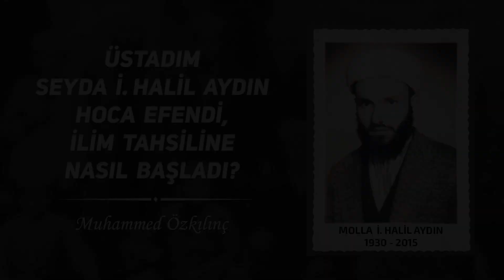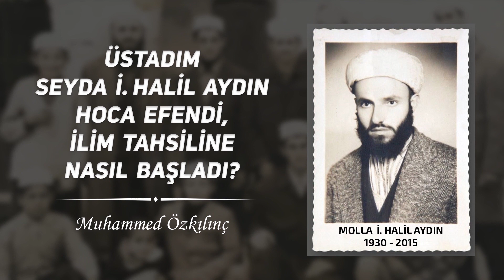Üstadım Seyda İ. Halil Aydın Hoca Efendi İlim Tahsiline Nasıl Başladı?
İbrahim Halil Aydın ( Seyda Molla Halil Serhadi ) 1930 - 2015
Muhammed Özkılınç anlatımıyla " Üstadım Seyda İ. Halil Aydın Hoca Efendi İlim Tahsiline Nasıl Başladı?  " yayını.